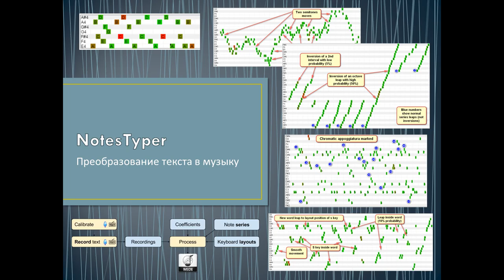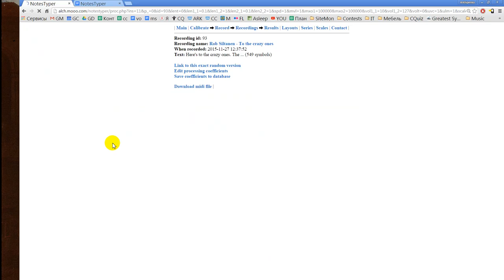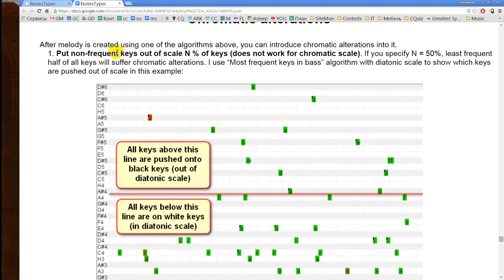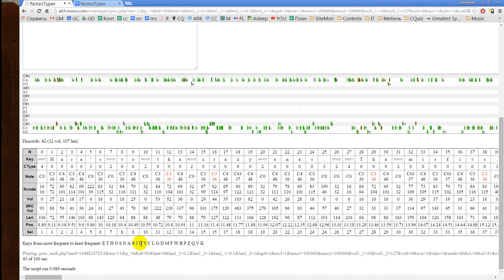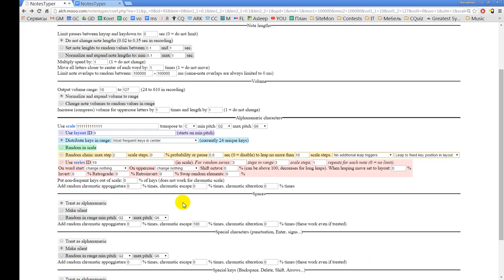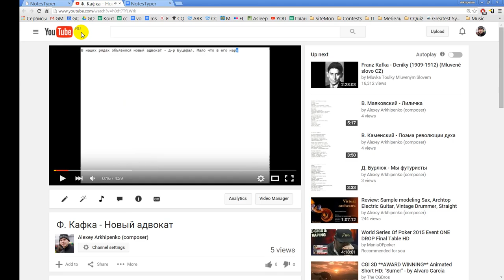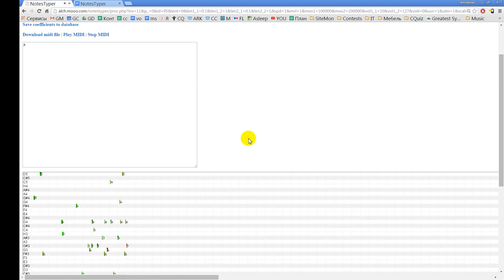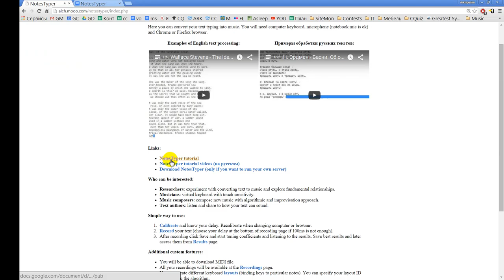NotesTyper - Управление высотой нот (часть 5)